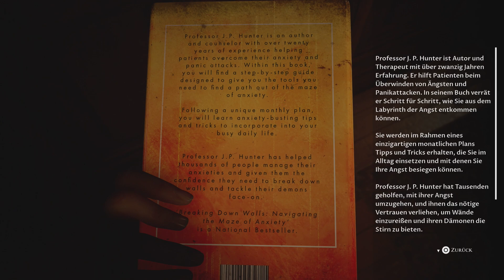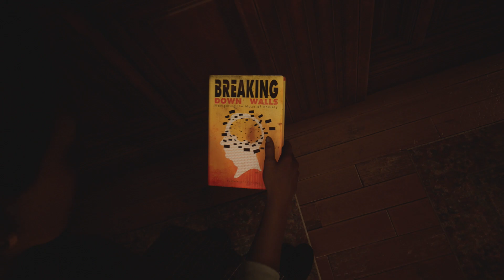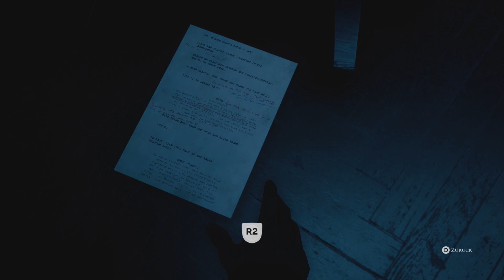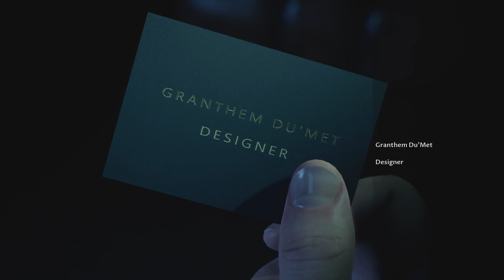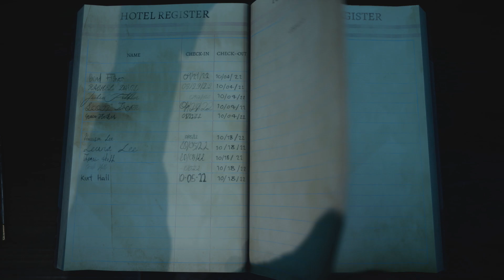The Dark Pictures Anthology: The Devil in Me ☠☠ 4 Panik! [deutsch german gameplay]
The Dark Pictures Anthology: The Devil in Me ☠☠ [deutsch german gameplay]
TITEL: The Dark Pictures Anthology: The Devil in Me
GENRE: Abenteuer
ENTWICKLER: Supermassive Games
PUBLISHER: Bandai Namco Entertainment Europe
FRANCHISE: The Dark Pictures, Bandai Namco Entertainment Europe
VERÖFFENTLICHUNG: 18. Nov. 2022
WILLKOMMEN IN DER WELT VON "THE DARK PICTURES"
Die Anthologie "The Dark Pictures" ist eine narrative Reihe eigenständiger, sich verzweigender filmischer Horrorspiele von den Machern von Until Dawn. Jedes Spiel lässt sich leicht in kurzen Sitzungen spielen, sowohl alleine als auch mit ein paar Freunden. "The Devil in Me" ist das vierte Spiel und das erste Staffelfinale der Reihe.